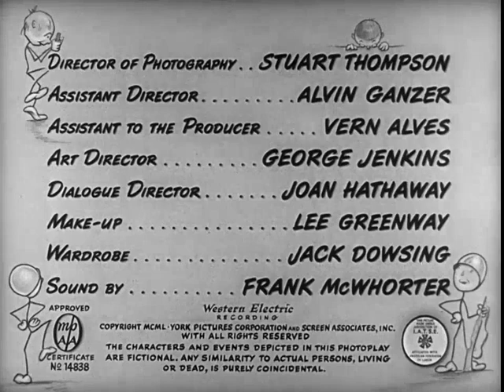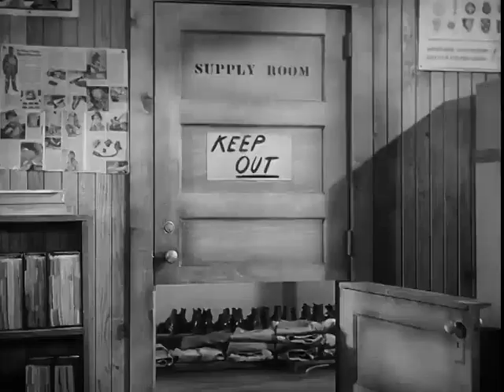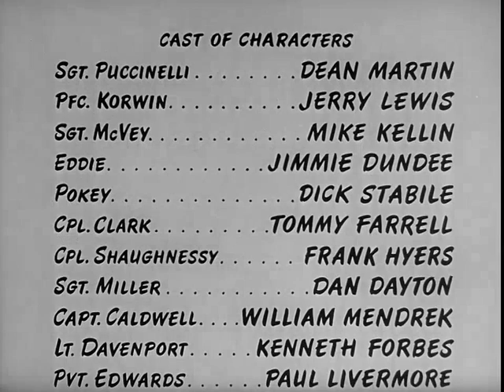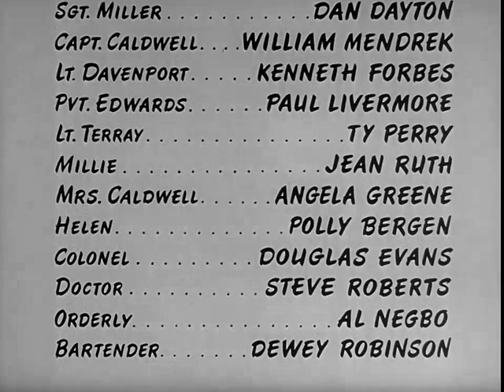At War With The Army ★★★★ 1950 [1:32:21] HC Subs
Wikipedia: In a United States Army base in Kentucky at the end of 1944, during World War II, First Sergeant Vic Puccinelli and Private First Class Alvin Korwin, who were partners in a nightclub song-and-dance act, join the Army.
Puccinelli wants to be transferred from his dull job to active duty overseas, but is refused transfer and is to be promoted to Warrant Officer. Korwin wants a pass to see his wife and new baby. In addition, they have to rehearse for the base talent show and avoid the wrath of Alvin's platoon sergeant, Sergeant McVey.

Along the way they both sing a few songs, and they do an impression of Bing Crosby and Barry Fitzgerald by recreating a scene from  Going My Way (1944) for the talent show. Further complications include a Post Exchange worker who is pregnant, a company commander who gets all his information from his wife, a scheming supply sergeant, and a defective Coca-Cola machine.